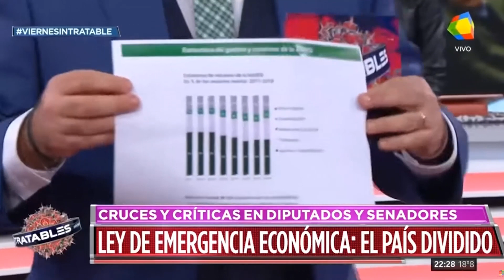"La megaley tiene como eje el pago de la deuda" // Néstor Pitrola en Intratables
¡Seguí a Néstor Pitrola en sus redes! ✊